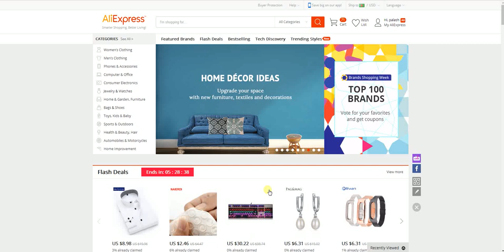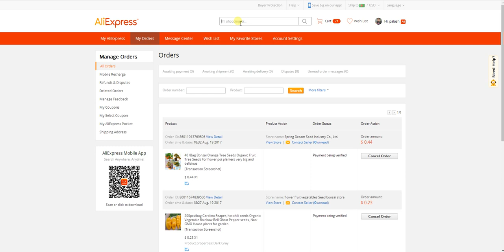HOW TO BUY ALI EXPRESS /ALIBABA PRODUCT FROM BANGLADESH ( PART - 3 )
how to buy Ali express product in your master card